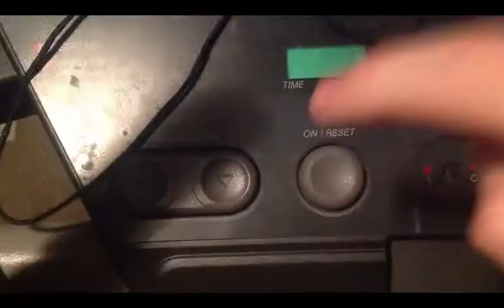Real Life Time Travel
I get greeted by myself from the past!! And I get the change to go on the adventure of a life time!!!